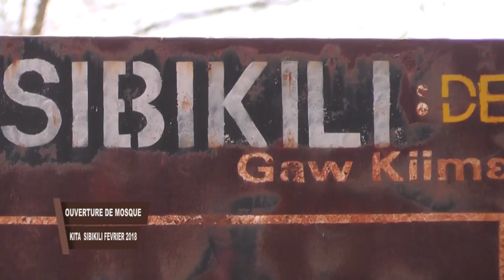Ouverture de Mosqué Kita SIBIKILI du 11 04 2018